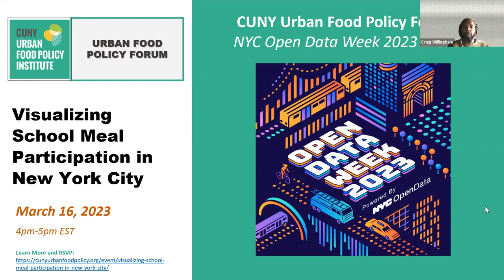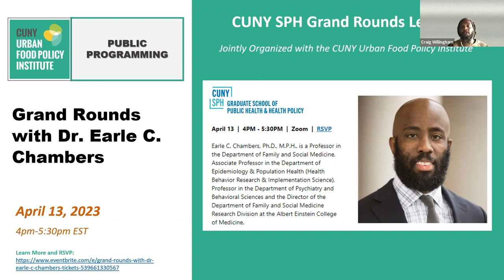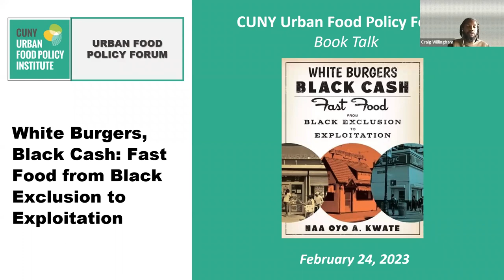Book Talk: White Burgers, Black Cash: Fast Food from Black Exclusion to Exploitation with Dr. Kwate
CUNY Urban Food Policy Institute's Managing Director Craig Willingham is joined by Dr. Naa Oyo A. Kwate, Associate Professor of Africana Studies and Human Ecology at Rutgers for a talk on her forthcoming book via Minnesota Press in 2023.

Dr. Kwate’s research has centered on the ways in which urban-built environments reflect racial inequalities in the United States, and how racism, directly and indirectly, affects African American health.

Guest Student Panelists:

- Hailey Christian, MPH Candidate, Environmental Health Sciences, Columbia University Mailman School of Public Health and Graduate Research Assistant at the CUNY Urban Food Policy Institute

- Nicholas Olano, Dietetic Intern at the CUNY Graduate School of Public Health and Health Policy, Academic Excellence Award of the Nutrition and Food Studies program at NYU Steinhardt and Dietetic Internship Alumnus at the CUNY Urban Food Policy Institute

- Juviza Rodriguez, MS, PhD Student in Community Health and Health Policy at the CUNY Graduate School of Public Health and Health Policy and PhD Student Fellow at the CUNY Urban Food Policy Institute

- Christal Yu, Food Justice Leadership Fellowship Alumna at the CUNY Urban Food Policy Institute, among the Student Resource Navigators at Swipe out Hunger who helped launch the CUNY Student Food Navigator Program, and Bachelor’s student in Human Services & Community Justice at CUNY John Jay College of Criminal Justice